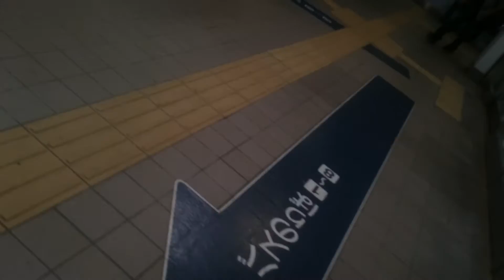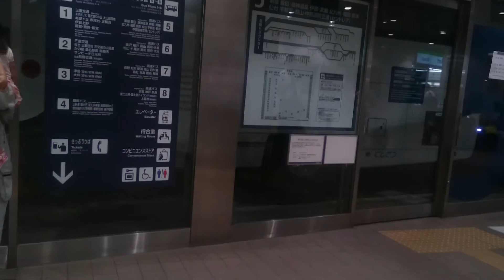名鉄バスセンター どんたく号発車シーン 西鉄バスでした